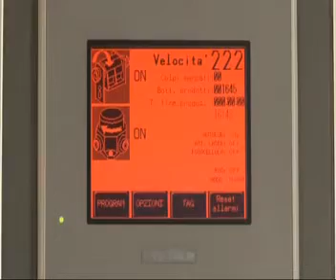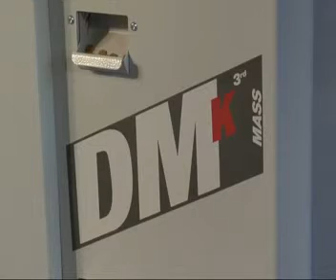Giusi 11 DMKmass 3rd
DMK Mass 3rd